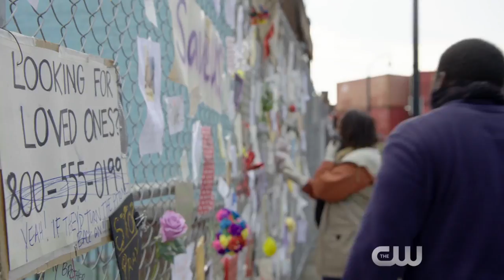Containment CW Trailer